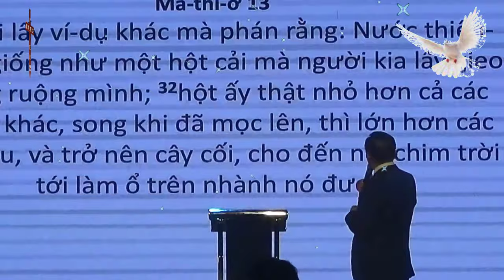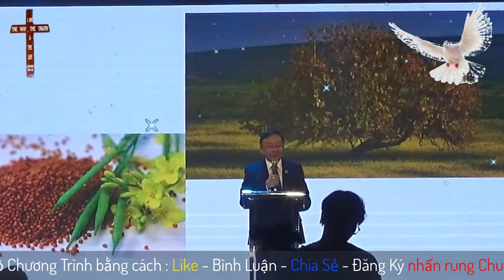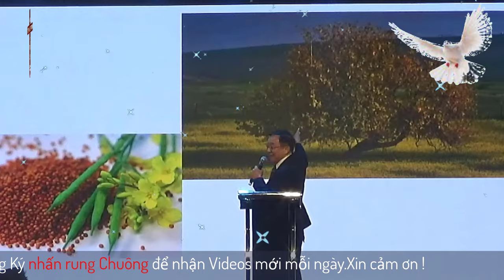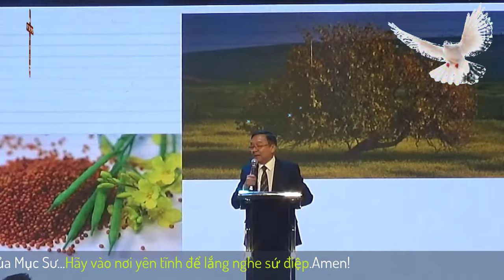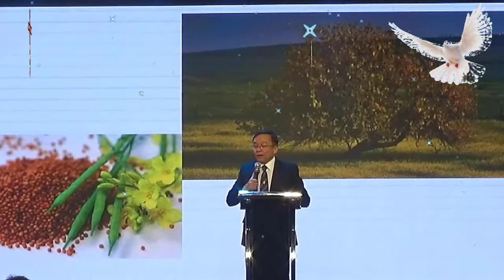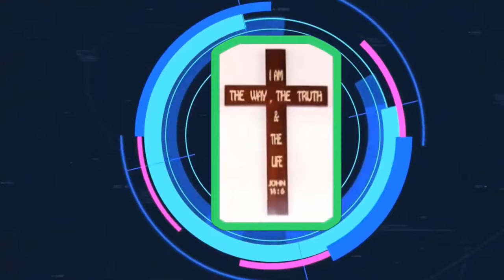Mục Sư Phạm Đình Nhẫn | sự vĩ đại bắt đầu từ điều nhỏ bé | UGOC Van Thanh Bac